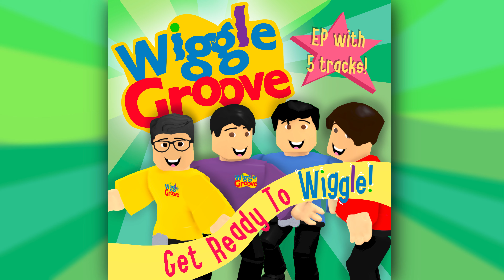5 - Quack Quack - Get Ready To Wiggle EP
"Quack Quack"
Lead Vocals: Matt N
Backing Vocals: Jorden M, Justin A
Additional Vocals: Kevin M, Lance G
Instrumental provided by: Benji H, Tyler A

Album cover by: Benji H

[Written and composed by Murray Cook, Jeff Fatt, Anthony Field and Greg Page. Published by Wiggly Tunes Pty Ltd]